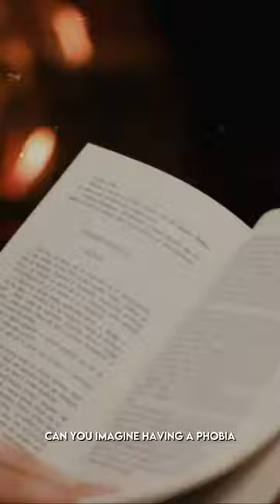The Top 5 Most Uncommon Phobias in the World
phobia,
phobias as makeup,
phobias,
phobia test,
phobia full movie,
phobia isaac,
phobias you might have,
phobias tiktok,
phobia the awakening,
phobia workshop,
phobias as makeup compilation,
phobia makeup,
phobia tiktok,
phobia trailer,
phobia movie,
phobia haunted house,
phobia movie explained,
phobia breaking benjamin,
phobia as makeup,
phobia as makeup natasha jane wood,
phobia album breaking benjamin,
phobia animatronics,
phobia album,
phobia alam,
phobia art,
phobia as makeup nyctophobia,
phobia animations,
phobia as makeup compilation,
a phobia roblox,
a phobias as makeup,
a phobia of holes,
a phobia videos,
a phobia test,
a phobia of the ocean,
a phobia of heights,
a phobia of water lyrical individual,
a phobia roblox game,
a phobia game,
phobia breaking benjamin album,
phobia breaking benjamin full album,
phobia bubo,
phobia by issa al marzoug,
phobia big things,
phobia band live,
phobia baba,
phobia boko,
phobia bouma,
phobia bring the war,
breaking benjamin phobia,
bubble gang phobia,
blood phobia,
bts ff phobia,
bitter phobia,
balloon phobia,
bird phobia,
bts ff when you have phobia,
bent lahlal phobia lyrics,
boogeyman phobia,
phobia comparison,
phobia compilation,
phobia cut,
phobia challenge,
phobia christian craken,
phobia cruel,
phobia combat,
phobia check,
phobia comedy sketch,
phobia cure,
cut phobia,
cake o phobia nailed it,
clesto phobia,
cotton ball phobia,
cat phobia,
claustrophobia,
commitment phobia,
cristian kraken phobia,
combat phobia,
cotton phobia,
phobia dvwn,
phobia diorama,
phobia disorder,
phobia drawing,
phobia darwich,
phobia disease,
phobia dvwn lyrics,
phobia definition,
phobia drawing tiktok,
phobia documentary,
d phobia dance academy,
do you have this phobia,
dvwn phobia,
dolan twins phobia,
dog phobia,
deep fear phobia radio edit,
death phobia,
driving phobia,
deep water phobia,
death phobia ka ilaj,
phobia explained,
phobia elysium audio labs,
phobia escape room jordan,
phobia ending explained,
phobia euzen,
phobia exposure therapy,
phobia enslaved,
phobia experiment,
phobia essa almarzoug,
phobia exile,
exam phobia,
every phobia,
exam phobia solutions,
entertainment phobia,
eminem phobia,
euzen phobia,
exploring phobia,
elevator phobia,
escape the room jordan phobia,
escalator phobia,
phobia full movie in hindi,
phobia full album,
phobia fear lake compounce,
phobia ft zedk,
phobia full movie explained,
phobia factor total drama island,
phobia full album breaking benjamin,
phobia fantasia,
phobia funny video,
phobia fnf,
facebook phobia,
flamingo phobia,
fellow phobia,
fatphobia reaction,
film phobia full movie,
funneh phobia,
fashion phobia,
food phobia,
fear of the ocean phobia,
flight phobia,
phobia gameplay,
phobia group therapy,
phobia game,
phobia game roblox,
phobia gacha,
phobia gacha life,
phobia guess,
phobia glitches,
phobia gacha meme,
phobia guessing game,
guess my phobia,
gs phobia,
giant phobia,
gacha phobia,
gacha life phobia,
gynophobia,
gd not a phobia,
gacha phobia meme,
gary coxe phobia,
girl with minion phobia,
phobia haunted house houston texas,
phobia headquarters,
phobia hana,
phobia hrvy,
phobia holes,
phobia hindi movie,
phobia houston haunted house,
phobia hypnosis,
phobia holes in skin,
phobia headquarters live,
hiv phobia,
heidi wong phobia,
hana phobia isaac,
height phobia treatment,
holes phobia,
how to overcome maths phobia,
hiv phobia physical symptoms,
house of phobia puerto rico,
hrvy phobia,
hindi movie phobia,
phobia isaac 2022,
phobia images,
phobia isaac hana,
phobia images with music,
phobia isaac yoyo,
phobia isaac joker,
phobia isaac reaction,
phobia isaac yoyo reaction,
phobia isaac darwich,
phobia isaac public enemy,
itsfunneh phobia,
isaac phobia,
insect phobia,
it's heidi wong phobia,
isaac phobia hana,
isaac phobia fantasia,
is this your phobia,
isaac phobia darwich,
isaac phobia mi corazon,
isaac phobia reaction,
phobia jo1,
phobia joker,
jordan peterson phobia,
phobia kreator,
phobia kemah boardwalk,
phobia koala,
phobia kya hota hai,
phobia kemah,
phobia klach didin,
phobia klach youppi,
phobia ki,
phobia kreator live,
phobia ka ilaj,
k phobia zalama,
kreator phobia,
kpop idols phobia,
kotak phobia,
koala phobia,
kakaibang phobia bubble gang,
kreator phobia live,
krew phobia,
kami phénoméne clash phobia,
kinks phobia full album,
phobia lake compounce,
phobia long hours,
phobia live,
phobia list,
phobia lyrics,
phobia line up,
phobia last scene,
phobia lyrics skz,
phobia land of illusion,
phobia line distribution,
lee mack phobia sketch,
lizard phobia,
live insaan facebook phobia,
love phobia,
maury pickle phobia,
mok saib ft phobia,
makeup phobia,
maury phobia,
phobia nothing but thieves,
phobia names,
phobia names and meanings,
phobia nice try,
phobia newspaper,
phobia nass el ghiwane,
phobia nothing but thieves lyrics,
phobia nothing but thieves live,
phobia nursing,
phobia no love,
needle phobia,
nailed it cake o phobia full episode,